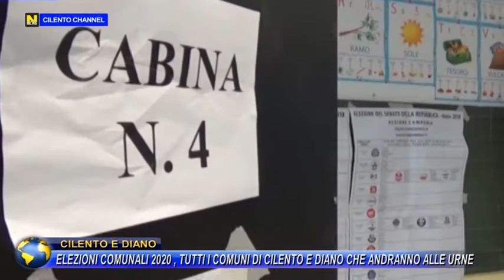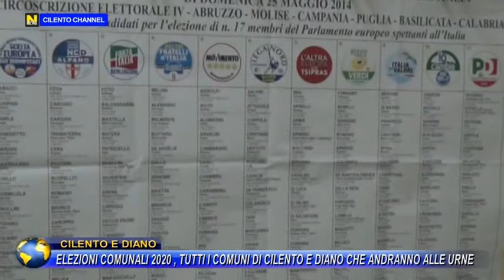Elezioni Comunali 2020, tutti i comuni di Cilento e Diano che andranno alle urne.